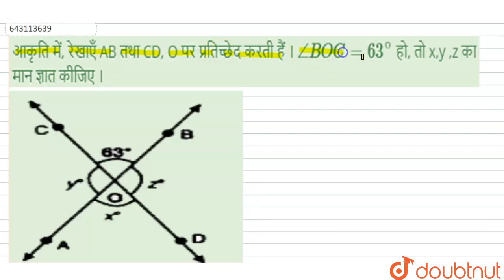आकृति में, रेखाएँ AB तथा CD, O पर प्रतिच्छेद करती हैं । angleBOC = 63^@हो, तो x,y ,zका मान ज्ञात...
आकृति में, रेखाएँ AB तथा CD, O पर प्रतिच्छेद करती हैं । angleBOC = 63^@हो, तो x,y ,zका मान ज्ञात कीजिए ।
Class: 9
Subject: MATHS
Chapter: सम्बन्धित  कोण
Board:Jharkhand Board

👉 Have Any Query? Ask Us.